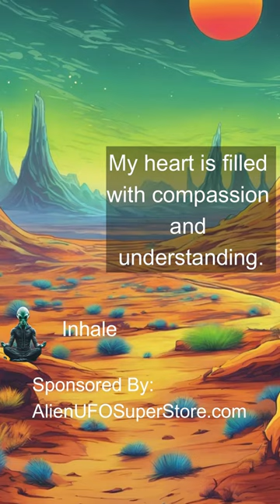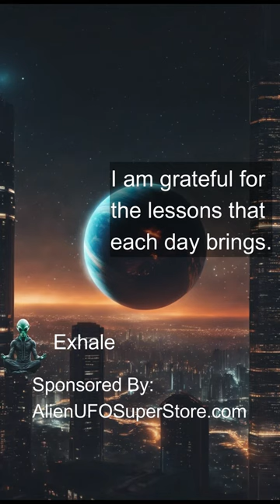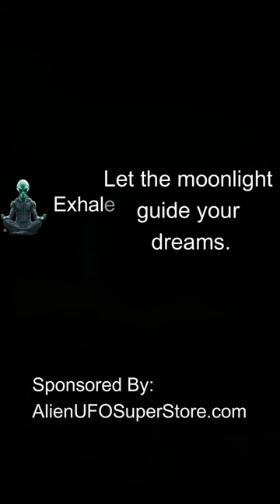Alien Led Meditation